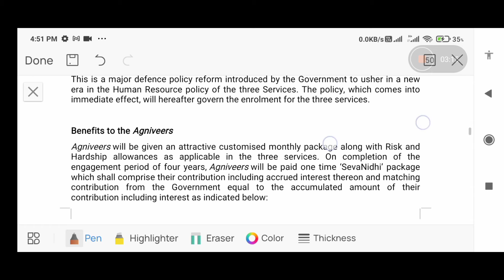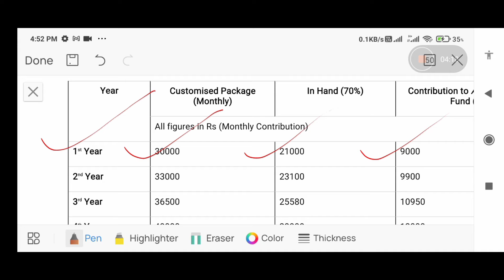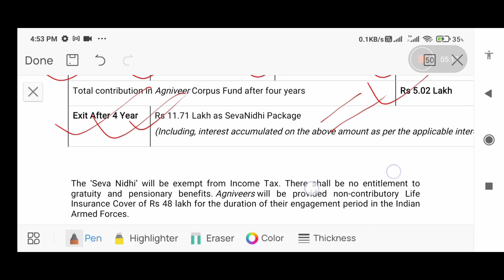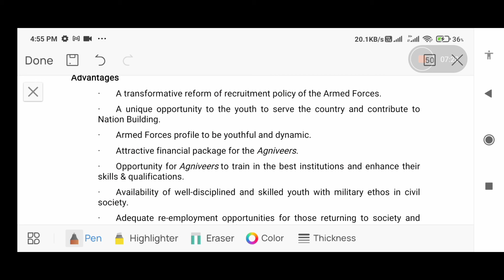agniveer army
agniveer yojana, agniveer, agnipath indian army, agniveer scheme, In this channel we update regular latest job news in India Specially in Tripura Job news, if you want to  updates latest job news and notifications please subscribe my channel
click jobs p&s
agniveer scheme
agniveer army schme kya hai
army agniveer recruitment 2022,latest army job news
agnipath scheme for military recruitment,indian army recruitment,agnipath recruitment entry scheme,agnipath yojana kya hi, agnipath kya hi, agneepath news, agneepath army borthy, agnipath agniveer recruitment 2022